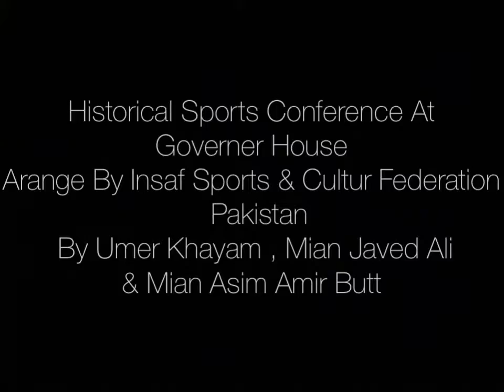CONFERENCE AT GOVERNOR HOUSE...